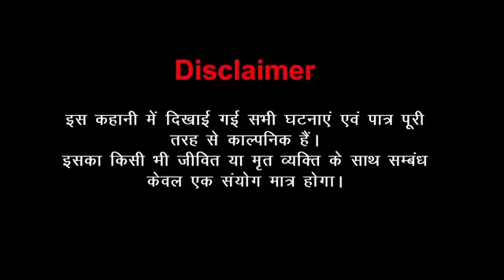BuddhimanRaja HindiKahani CartoonStory MoralStories KidsStories AnimatedStories HindiStories